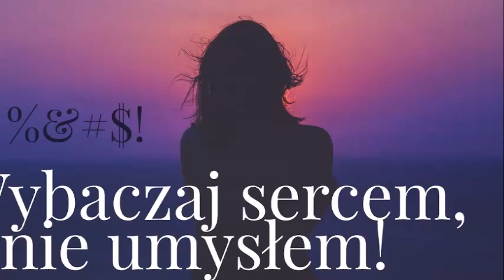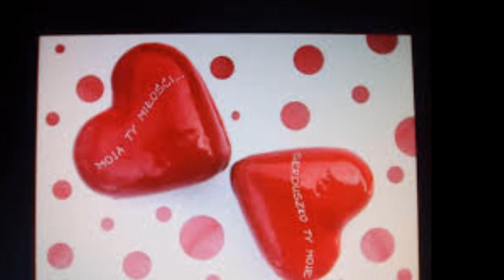Wybaczaj❤️......B...❤️ montaż: Iwona